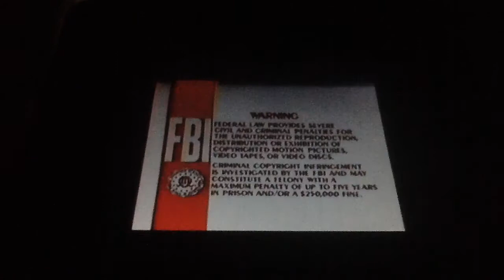the bare necessities fast